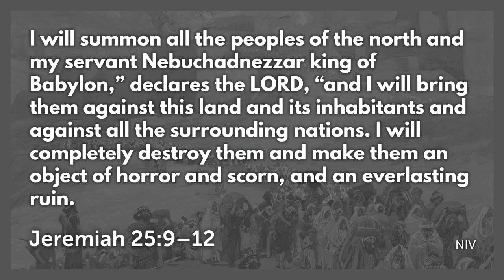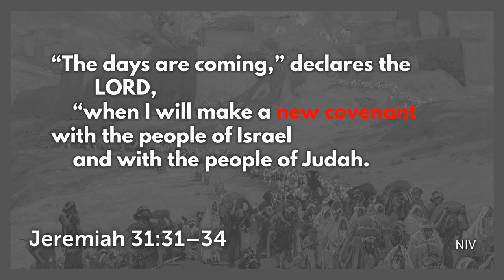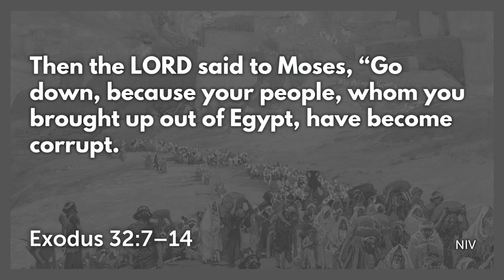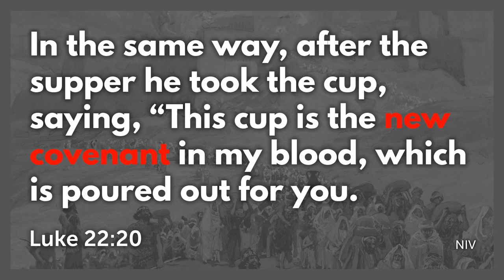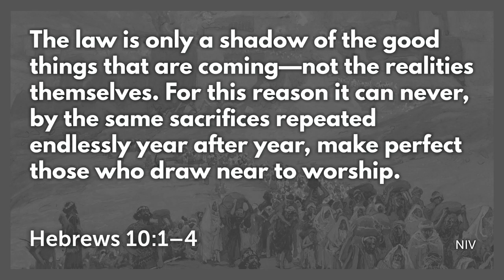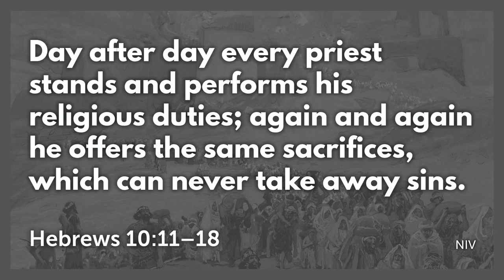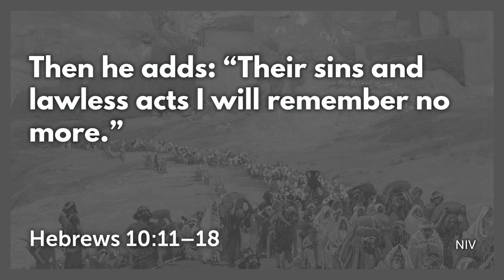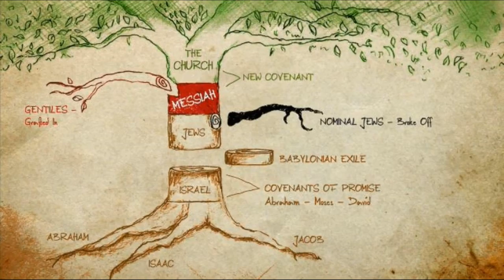The New Covenant